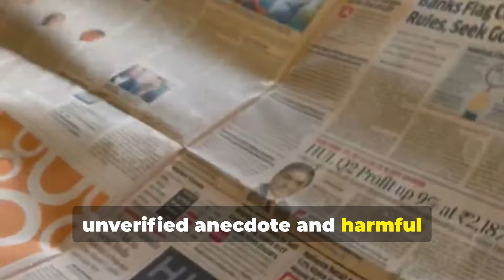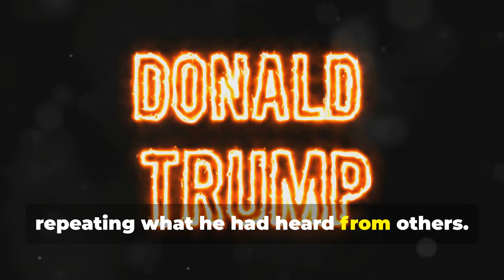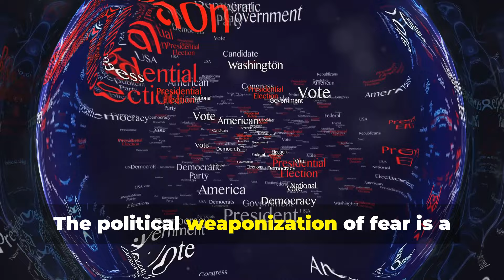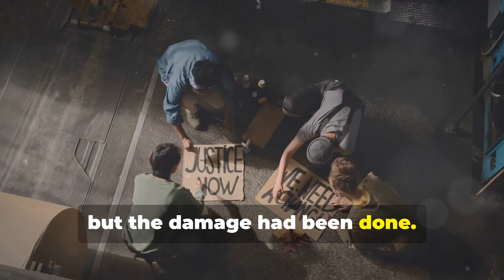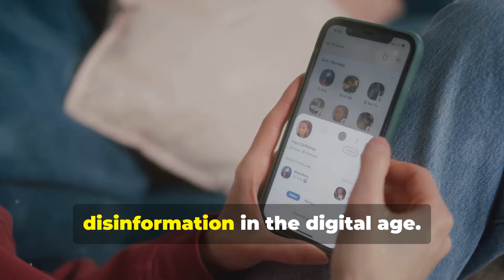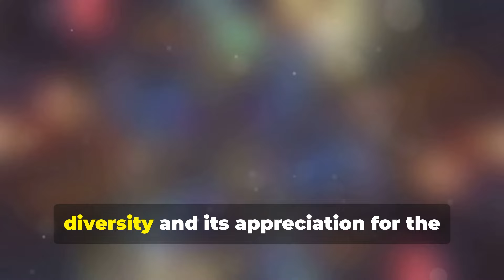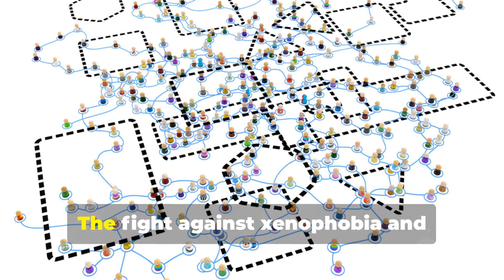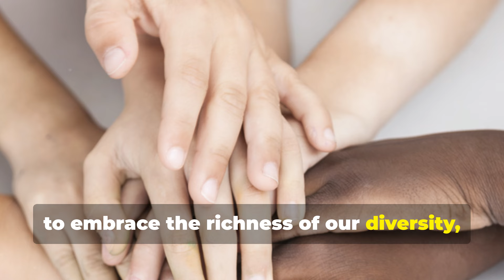donaltrump Trump and Vance claim haitian eat Pets.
The racist US history behind Trump’s Haitian pet eater claim. Donald Trump has said he will mass deport migrants in a small Ohio town that has been rocked by baseless claims its Haitian influx are eating pets. "We're going to start with Springfield," Trump said on Friday, adding the town had been "destroyed" by immigration. Springfield officials say the debunked claim of pet-eating has sent shockwaves through its community, and led to violent threats that have shut schools.